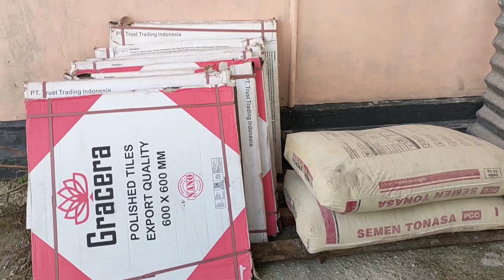INTIP YUKK PROSES RENOVASI KAMAR MANDI